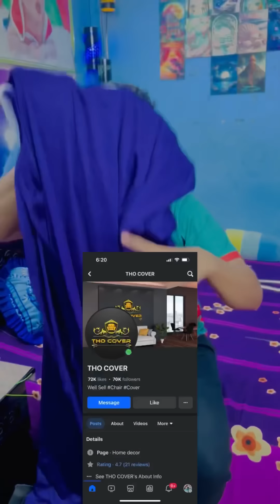সবাই আরুর জন্য দোয়া করবেন আরু অনেক অসুস্থ।